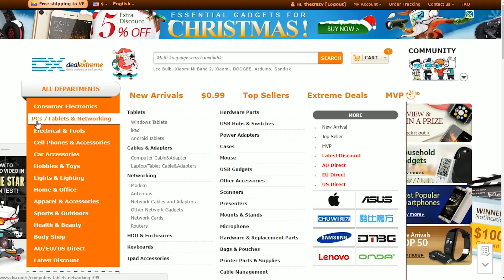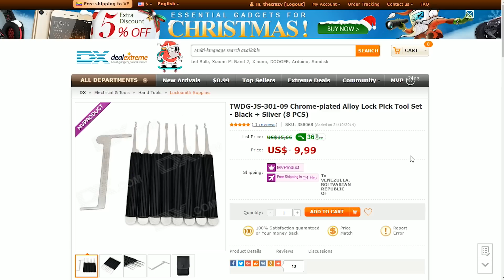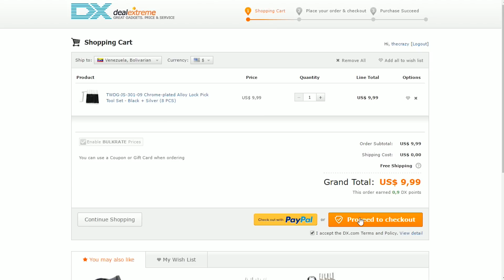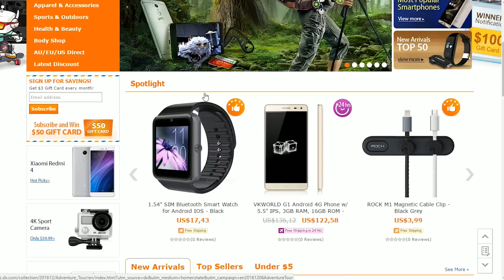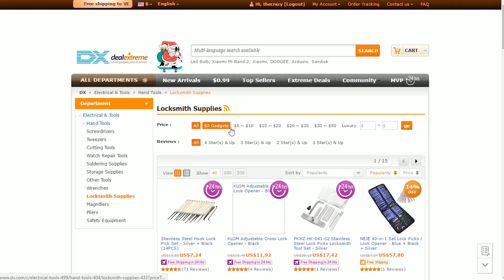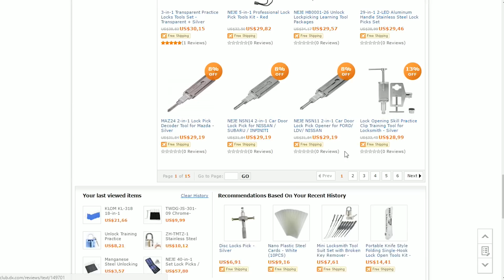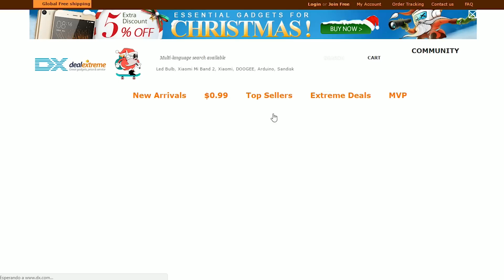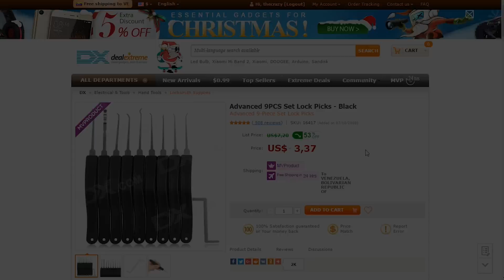Lockpicking - ¿Donde comprar las ganzúas?